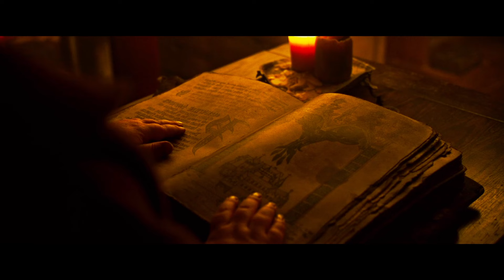Devil has chosen one innocent. After getting Him, He will become immortal and will come alive.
This gripping horror story set within a Polish monastery in 1987. Follow Father Marek, an undercover priest and exorcist, as he delves into the dark secrets hidden within the walls of the sanatorium. Witness the staged exorcisms, the mysterious disappearances of women, and the unsettling rituals that unfold as Marek uncovers the truth behind his own identity.

From the eerie encounters with possessed individuals to the shocking revelations of the monks' sinister intentions, every twist and turn will keep you on the edge of your seat. But beware, as Marek's journey takes a terrifying turn when he realizes he may be the key to unleashing ultimate evil upon the world.